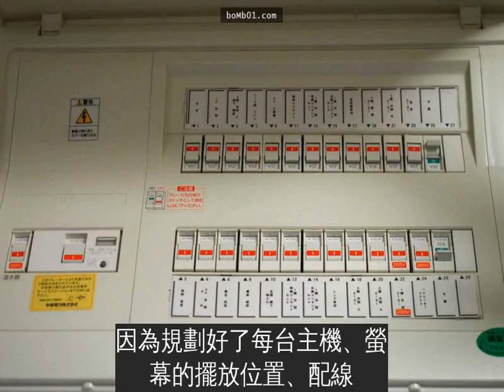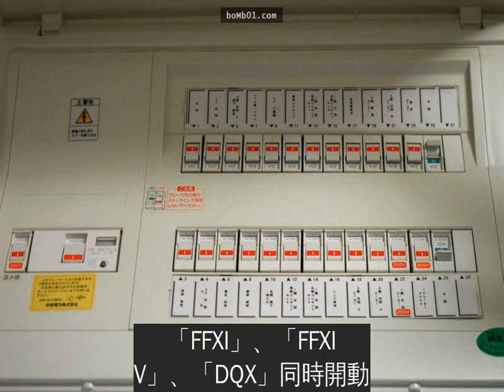這個活在電玩天國的中年宅男大家以為他是魯蛇，沒想到他卻靠這樣釣到老婆共度一生！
很多愛打遊戲的人都曾經幻想過，如果能夠把這種愛好當成事業來經營就好了。雖然實現這一願望很難，但真的有人做到了！37歲日本男子Kagura就將「宅男」這一屬性發揮到了極致，還擁有了讓人羨慕的生活。
Kagura從小就很喜歡動漫遊戲，是個典型的宅男。出社會後他沒有勉強自己，而是去遊戲專門店工作。剛開始他只是普通店員，後來成為了店長，收入非常可觀。
他大部分的收入都用來打造自己的遊戲天堂。他在家中設置了專門的遊戲室，為了讓快樂的遊戲過程不中斷，還特地設計了中控裝置和電源系統。
因為規劃好了每台主機、螢幕的擺放位置、配線，他可以一次開三台主機打遊戲。「FFXI」、「FFXIV」、「DQX」同時開動，感覺超爽的。
他的家中到處是與遊戲有關的擺設，二樓還設置了「漫畫與模型圖書館」。
看看這壯觀的收藏，你是不是要流口水了？
Kagura雖然是個宅男，生活卻很美滿。他早就結婚了，老婆非常漂亮，是個在遊戲相關行業上班的職業女性。因為工作的關係，老婆很理解他對遊戲的熱愛，有時候他想閉關幾天玩新遊戲，老婆也會支持。
從一開始，Kagura的目標就很明確。他知道什麼能夠給自己帶來幸福感，所以憑著一股傻勁堅持了下去，現在終於獲得了成功。這樣的「宅男勝利組」讓很多人超級羨慕。